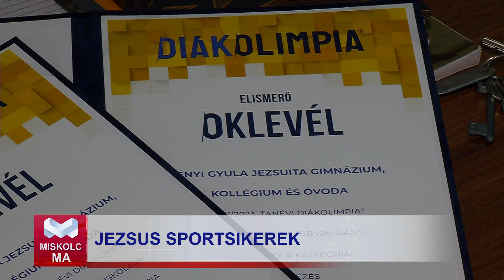Miskolc Ma 2024. 01. 25.: Jezsuita diákolimpia